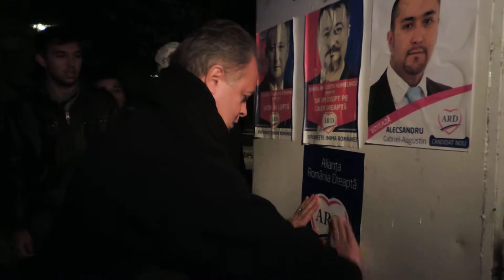ARD a lipit primele afise la Botosani Flutur